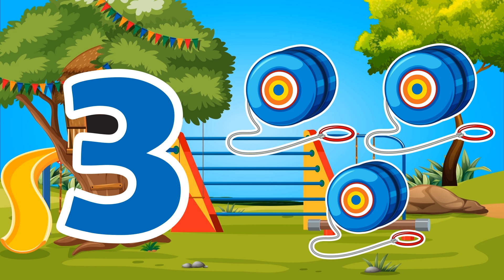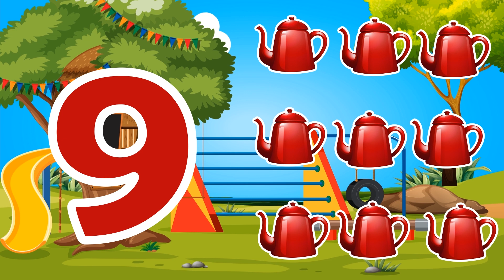How to count to 10 for kids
1 to 10 for kids